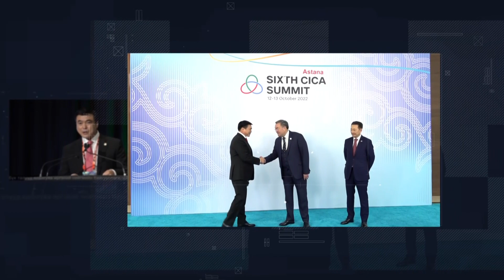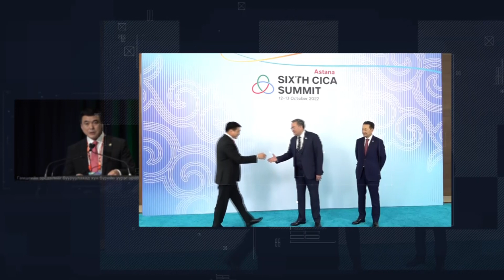Gadaad UUlzalt end